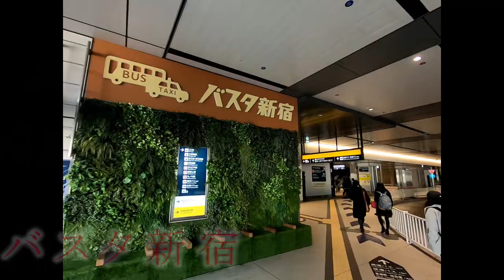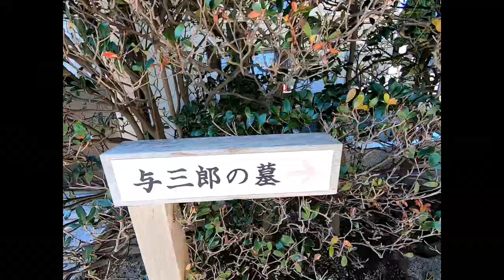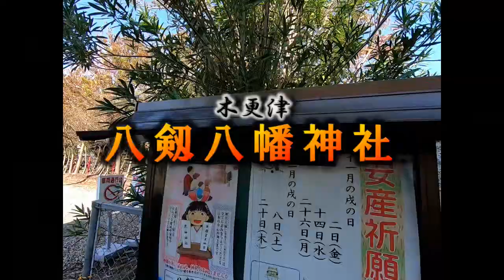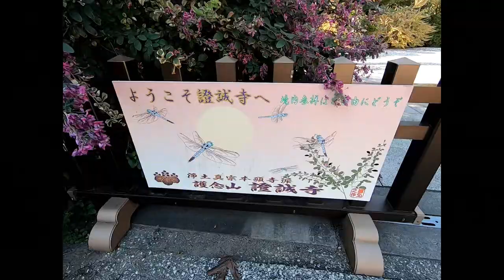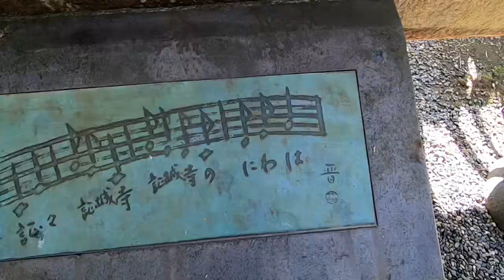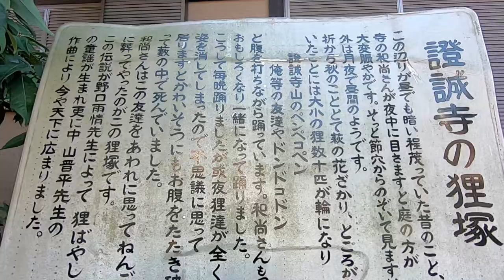港町木更津旧市街！證誠寺の狸囃し～木更津キャッツアイ～切られ与三郎【歴史散策バラエティー】ねんぐシューターのぶらり浪漫汁20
この退廃ぶりには絶句･･･この寂寥感がまた良いとも言いますが･･･GOPROhero7BLACKで撮影してます。アス比4：3ですが・・・ぶらり再生リスト
あちこちに出没して歴史浪漫汁を噴きまくります。
使用楽曲 夕暮れ風鈴楽団

編集ソフト　powerdirector16
使用ハード　PS4PRO
動画キャプチャー　AVERMEDIA　AVT-c875
オーディオインターフェイス　YAMAHA　AG03